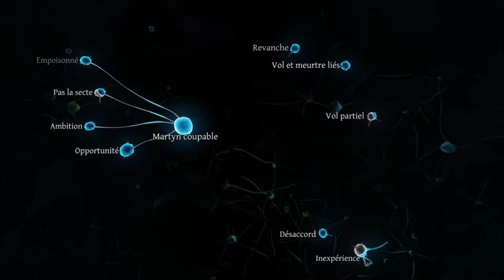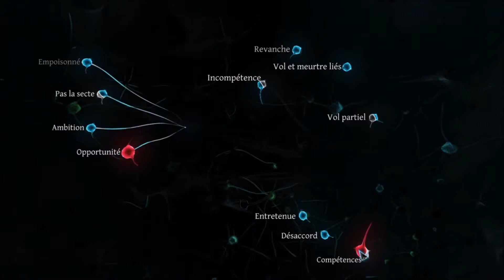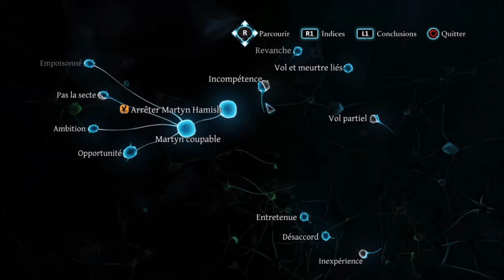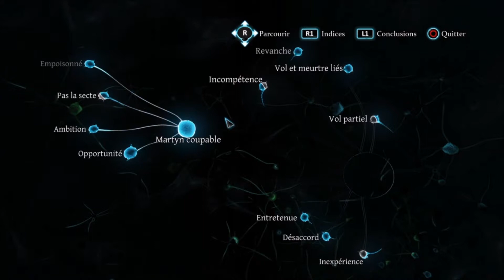Sherlock Holmes : Crimes & Punishments [Let's Play] # 23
"En Cette fin de XIXème siècle, à Londres, Le détective Sherlock Holmes et son fidèle acolyte, le Docteur John Watson, mènent enquêtes et résolvent énigmes à la grande joie de l'inspecteur Lestrade de Scotland Yard."

Sherlock Holmes : Crimes & Punishments (Crimes & Châtiments) est un jeu d'Enquête Aventure/Réflexion édité par Focus Home Interactive et développé far le studio Frgowares. Le jeu, sorti en septembre 2014, est disponible sur PC Windows ainsi que sur consoles PlayStation 3 et 4 et consoles XBox 360 et One.